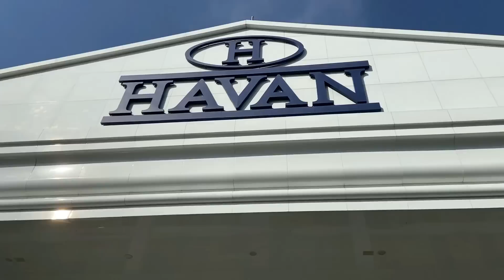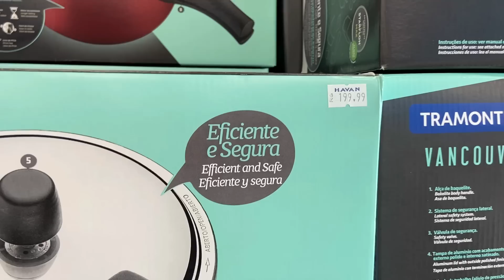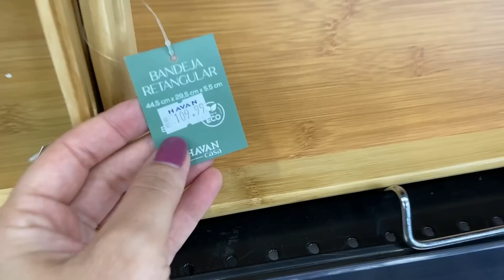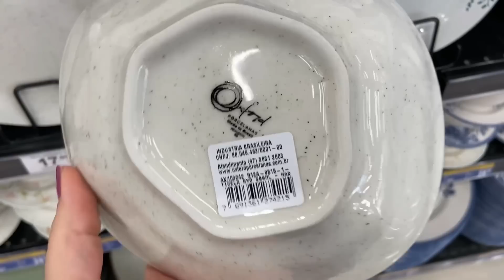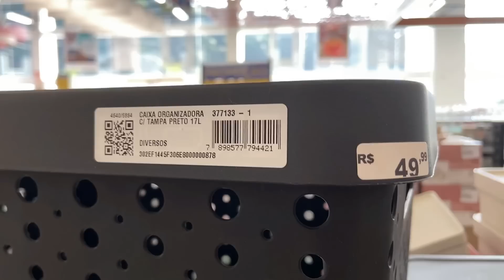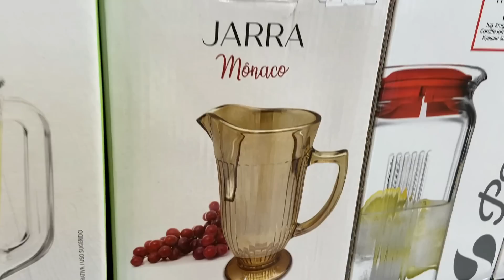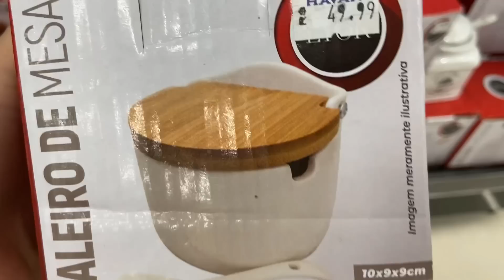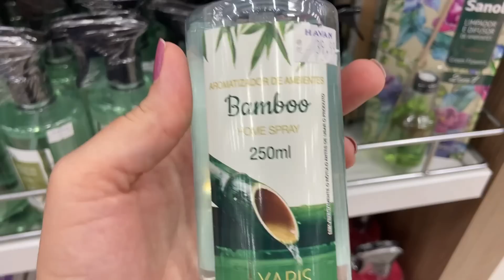Tour na loja Havan| Achadinhos e promoções| Utilidades para o lar| mesa posta| Missão Virtuosa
Deus é sempre muito bom!
TOUR pela LOJA HAVAN em Praia Grande-SP

🌺Posso te pedir um favor?🙏
🌺Compartilhe! 💖

Muito obrigada, que Deus te abençoe em nome de Jesus! 💖

💌📬Quer me enviar alguma coisa? Pode mandar para:
Avenida Haroldo de Camargo, 60
apto.55 bloco C
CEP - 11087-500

Provérbios 31:27